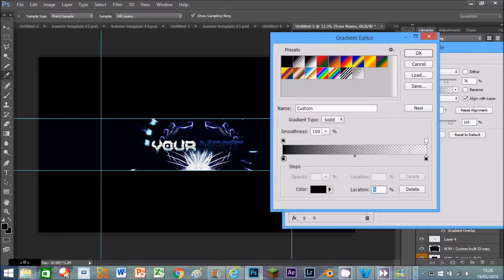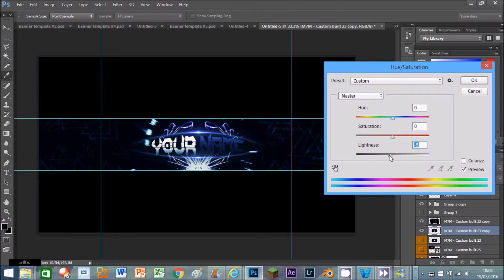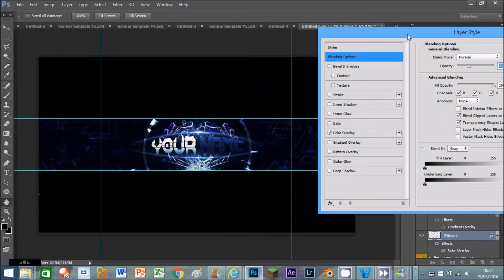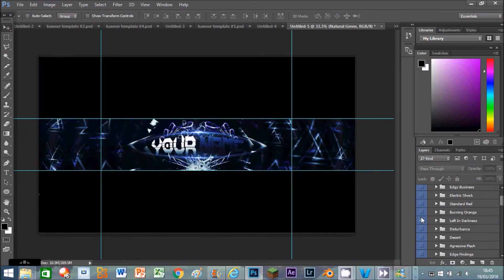Free Youtube Banner Template Design + Photoshop Download #6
if you do not have photoshop then simply leave what you want written on it (main text and social media) in the comments and I will make it for you and send it to your email which you should also leave in the comments. if you download it then please subscribe and like the video to show your appreciation because this took me a while. I appreciate every one of you :)